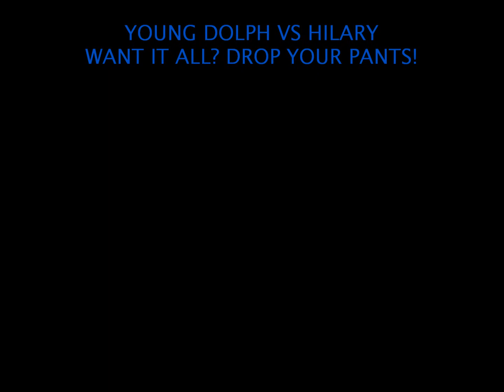Young Dolph Vs Hilary - Want It All? Drop Your Pants!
Young Dolph's 'Want It All' from 2016 accompanies the music from 1983's 'Drop Your Pants' by Hilary.